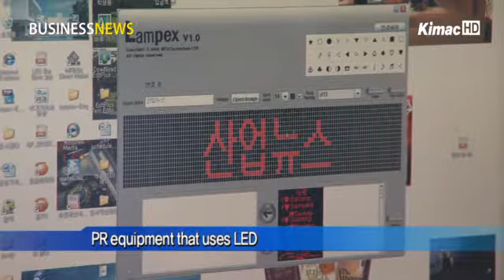Hot items start from trivial ideas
Anchor:
There are times when you feel the inconveniences of our daily lives. Here are creative items that can help make your life easier and more convenient. Let's take a look.

Reporter:
Lee Geum-seon became an entrepreneur as she invented a single-serve badminton equipment three years ago. From this year, she began to export her products to other countries, including Russia and Germany. As a shuttle cock is attached to a fishing line, it shuffles back and forth.

The key technology lies in making a strong buttress that can support the racket during play and flexibly hold back the shuttlecock.

Interview -Lee Geum-seon, CEO of badminton equipment manufacturer
At least two people are needed to play badminton, and their skills are needed to be well-matched for a good game. So I thought about ways (to play badminton by oneself) and invented this (equipment).

This is a device that shows letters with LEDs. There are 16 small LEDs in a line. They emit 128 signs within a second to display letters. It can display letters or characters using the afterimage effect in just a short period of time.

As this T-shirt has a wire around its neck, users can put a wallet or a phone in the pocket without worrying about the shirt drooping down.

Interview -Kim Moon-seop, CEO of LED device manufacturer
People experience inconveniences in their everyday lives. When we think about ways how to make products that make people's lives easier, we are not just complaining but coming up with unique ideas.

People's efforts to make their lives easier, help create unique products that help life become more convenient.

작은 아이디어는 대박 제품의 지름길

[앵커멘트]
일상생활을 하다 보면 불편함을 느낄 때가 종종 있습니다. 그럴 때, 그 불편함을 개선하기 위한 방법을 찾아보는 건 어떨까요? 작은 아이디어가 더해진 상품들이 우리의 생활을 바꾸고 있습니다. 오지혜 기자가 보도합니다.

[리포팅]
가정주부였던 이금선씨는 3년 전 창업에 성공해 올해부터는 러시아와 독일 등으로 제품을 수출하고 있습니다.

1인용 배드민턴 기구를 개발한 것이 그 시작이었습니다.

셔틀콕이 낚싯줄에 달려 있어서 라켓으로 셔틀콕을 치면 되돌아옵니다.

격렬하게 운동을 해도 기구가 움직이지 않도록 지지대의 중심점을 잡는 것과 낚싯줄이 연결된 부분이 셔틀콕의 탄성을 최대한 살리도록 하는 것이 기술입니다.

[인터뷰 - 이금선 대표 / 운동기구 업체]
~ 배드민턴을 치고 싶은데 꼭 누군가가 같이 해야되고, 또 같이 하자고 하면 자기는 잘 치고 나는 못치면 재미없다고 잘 치는 사람은 안한다고 하더라고요. 그래서 이런저런 방법들을 생각해보기 시작했어요. 그러다가 만들게 됐습니다.
LED를 이용해서 문자를 표현하는 홍보용 장치입니다.

16개의 작은 LED가 한줄로 놓여있는데, 1초 동안 128번의 신호로 바뀌면서 글자를 만들어 냅니다.

사람이 인식할 수 없을 만큼의 짧은 시간 안에 정지된 것을 움직이면 이어져 보이는 잔상효과를 이용한 것입니다.

일상생활의 불편함을 반영한 티셔츠에는 목 부분에 와이어가 있어 주머니에 지갑이나 스마트폰을 넣어도 처지지 않게 제작됐습니다.

[인터뷰 - 김문섭 대표 / 잔상응용기기 업체]
~ 일상적으로 생활하는데 있어서 불편한 점이 있습니다. 그런 불편한 점들을 그냥 불평만 하는 것이 아니라 어떻게 하면 좀 더 편한 제품을 만들 수 있을까 고민하게 되면 거기서 특화된 아이디어가...

불편함을 그냥 지나치지 않고 개선하기 위한 노력이 부가가치가 높은 아이디어 제품으로 탄생하고 있습니다.